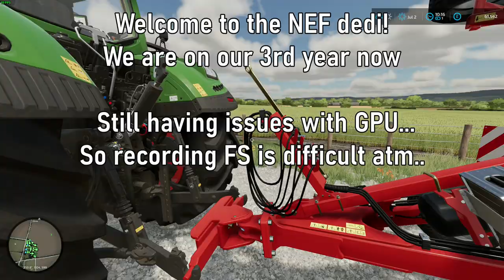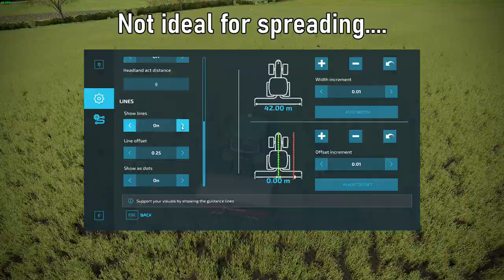BRITISH FARMING ON FARMING SIMUALTOR 22 | FULL SEASON TIMELAPSE | CALMSDEN FARM MP | NEWERAFARMER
Hi!

Welcome to episode 3 on the NEF dedi.
Unfortunately I'm having some GPU problems and I could only salvage a small amount of footage from recent play time.
I have now fixed the issue and the next episode should be back to normal..

In this episode our Fendt 942 gets a proper work out, we also get the Xerion out the shed to help with winter groundwork!

NEF